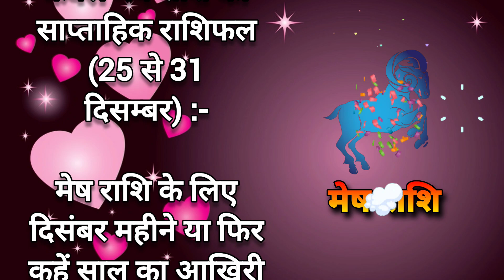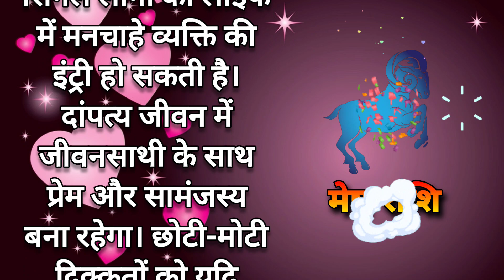🥰 Aries Saptahik Rashifal Tarot Card ❤‍🔥 | साल के अंतिम क्या करने से होगा लाभ जाने उपाय राशिफल में।